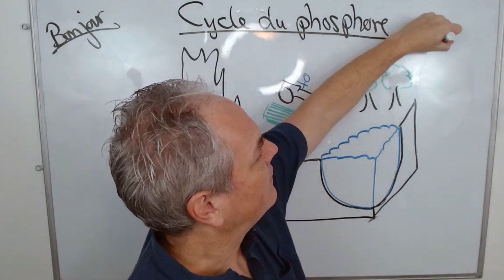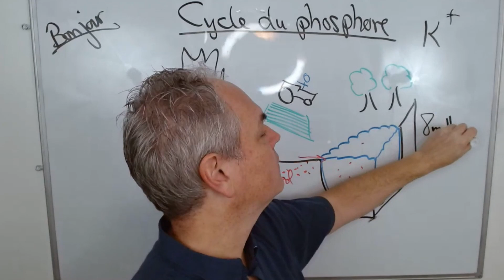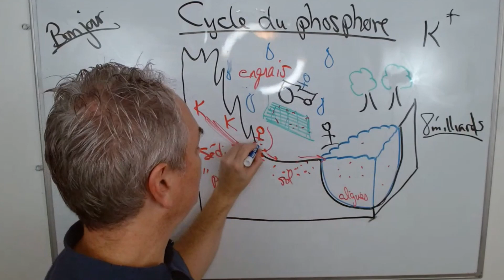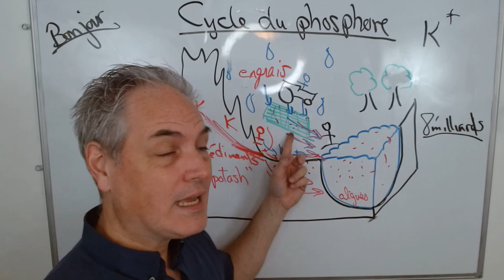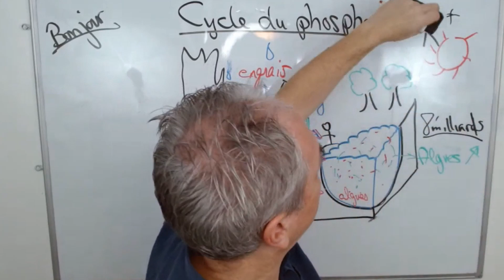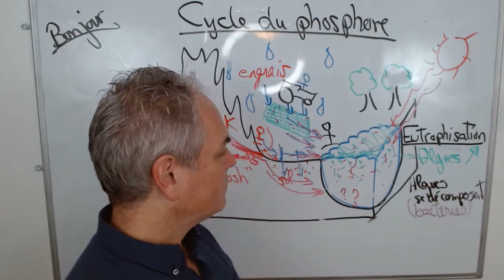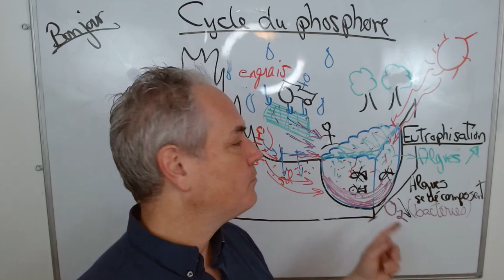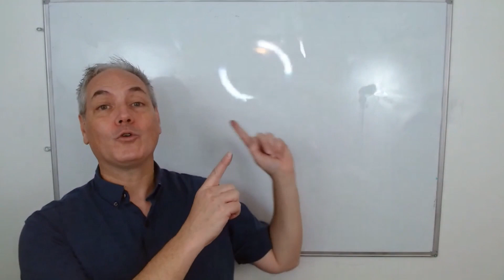Qu'est-ce que le cycle du Phosphore? Section 1.1 F - Carrefour des Sciences 9 - Éd Chenelière SNC1W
J'enseigne depuis plus de 20 ans et ces vidéos sont ma façon de vous donner ma façon d'approcher les sujets du manuel Carrefour de Sciences 9 des Éditions Chenelière.

Je suis un enseignant de 9e et 10e années en Ontario, au Canada.
Dans les semaines à venir, je publierai des vidéos à tous les quelques jours.  Les vidéos font parties de clips d'un Live que je fais le samedi matin à 10h EST ou des vidéos faites pour expliquer chaque portion du manuel.

Si vous avez des questions de clarification sur le vidéo, n'hésitez pas à poster vos questions dans la section commentaire du vidéo.

Lien pour la Playlist de tous les vidéos pour le manuel "Carrefour des Sciences 9"

Bon visionnement
Alain Faber